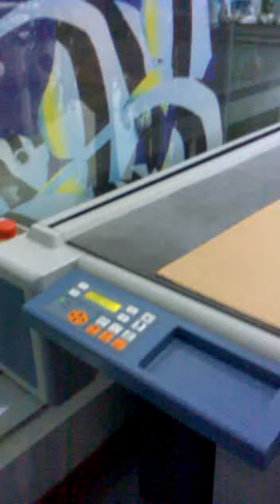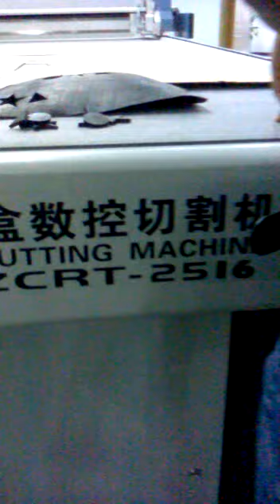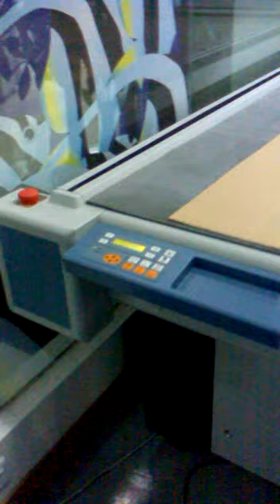Ruizhou CNC Oscillating Knife Gasket Cutters.mp4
Ruizhou CNC Oscillating Knife Gasket Cutters are very useful to cut gaskets. And RZCRT-XXXXC is an improved series basing on RZCRT-XXXX. It is better for the following reasons,
New features:
1. The new model complies with European Standard, major components are imnported from Swizerland, USA, Japan etc.
2. It adopts Swiss high speed vibrating cutting tool, can set any cutting depth of the knife.
3. Direct control of all (subtle) movements on the machine, making the machine more user friendly.
4. Different creasing pressure towards X and Y direction can be set according to the texture of the material.
5. Special safety sensing device meets the European Standards.
6. Vacuum muffler eliminates noise, offers you a quiet and confortable working environment.
7. 4 emergency stops added to the four corners of the cutter.
ADVANTAGES
1. free you from moulds and dies, ideal for samplemaking and small production.
2. enlarge your products lines: designs can be unlimited, creativity will be maximized.
3. accurate: using vibrating knife technology, with the help of laser positioing, the machine cuts exactly you want.
4. versatile: multifunctional tool head, containing an vibrating knife, a creasing wheel and a marking pen, capable of full-cutting, kiss-cutting, dotted-line cutting, creasing, laser-positioning, marking and drawing.
5. easy to install, to set up and to use.
6. improve your quality, reduce the costs and improve your efficiency
* Cut the cost and time on revising patterns.
* Greatly reduce the time for cutting samples and grading paper patterns by hands
* Consistent accuracy: utilizing the Ruizhou RECAD software, any patterns can be re-cut or modified precisely within seconds.
* Shorten your lead times for samples and production, enable you 'quick response' to customers and the market.
Contact now!---(Mr.) Tony Cao
Guangdong Ruizhou Technology Co., Ltd
Add: 1st floor, Comprehensive Building, Hantian Science Park, Guiping Road, Foshan, Guangdong, China